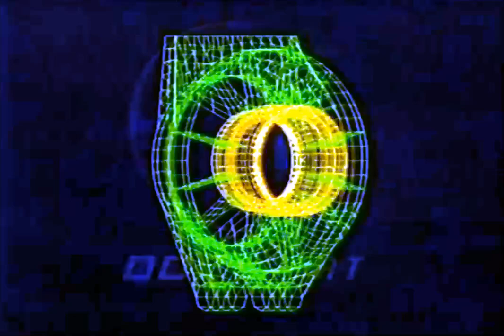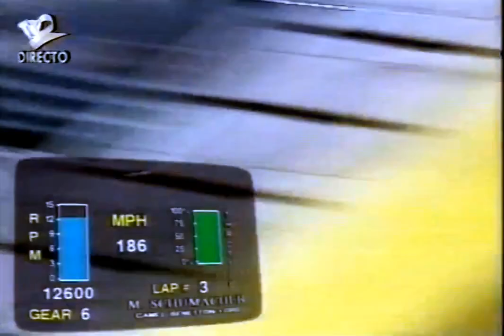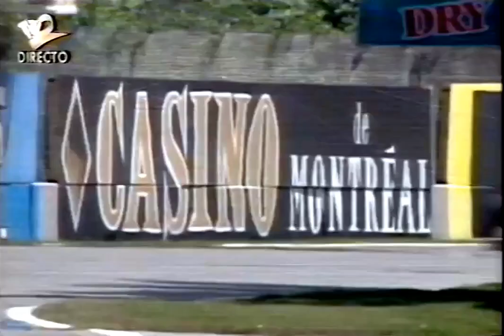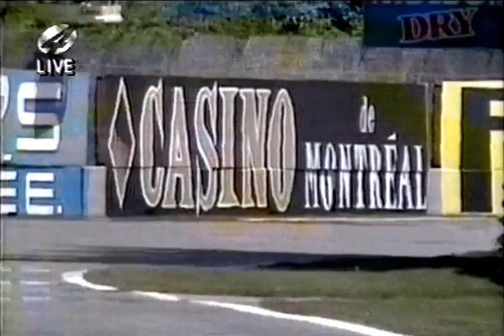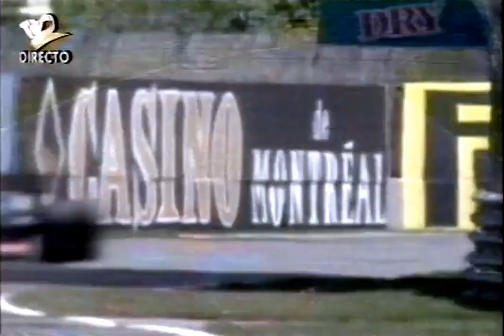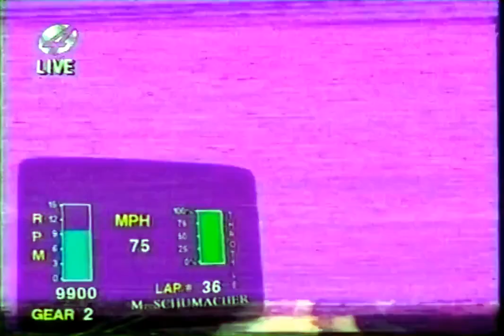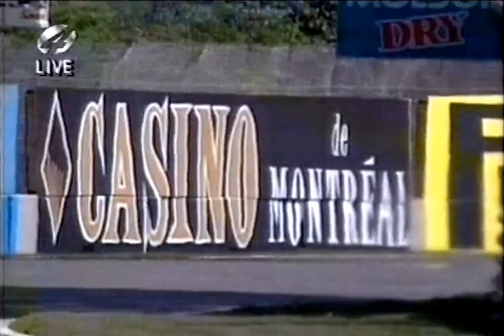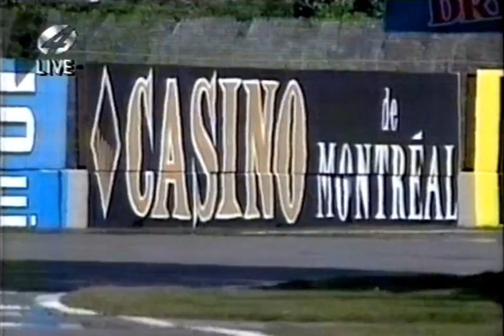1993 Canadian Grand Prix - Race (Best Source Mix)